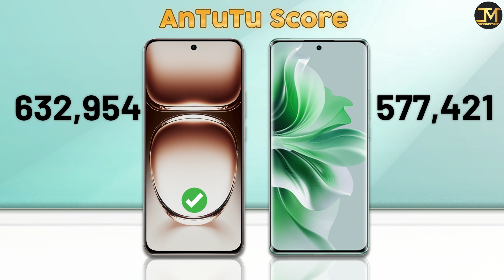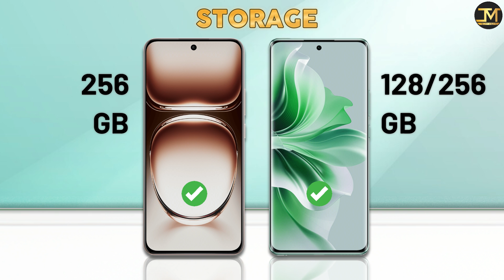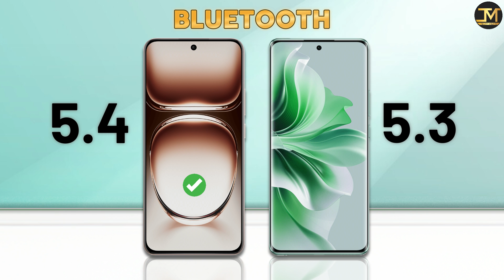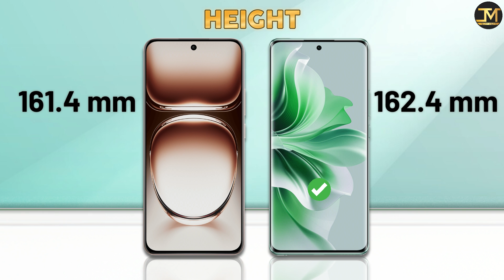OPPO Reno 12 vs OPPO Reno 11 : Which Phone is Best❓😯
OPPO Reno 12 vs OPPO Reno 11 comparison, OPPO Reno 12, OPPO Reno 11, Best Phone Under 30000.